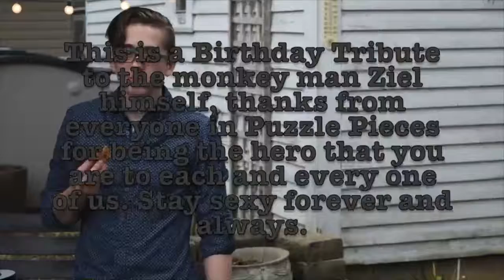Z's Bday Montage (Cred: Rob)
CREDIT TO ROBBIE RICHTER for compiling footage and photos and editing them so beautifully.